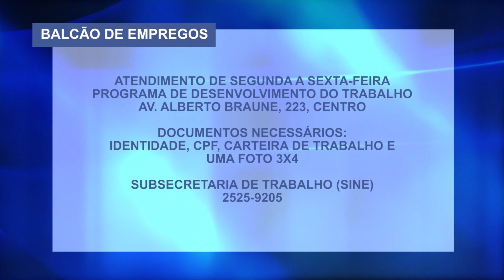25-09-2019 - VAGAS DA SEMANA NO BALCÃO DE EMPREGOS - ZOOM TV JORNAL